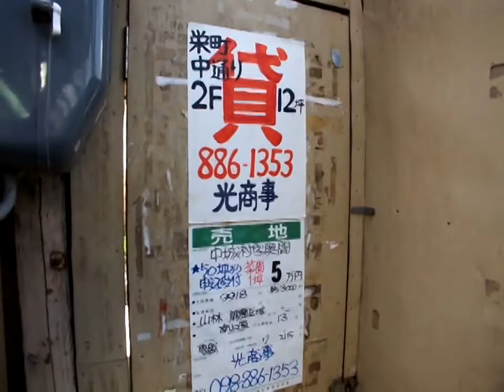Deep Okinawa 栄町市場完全ガイド（音楽付・オールドファッション風）沖縄県那覇市